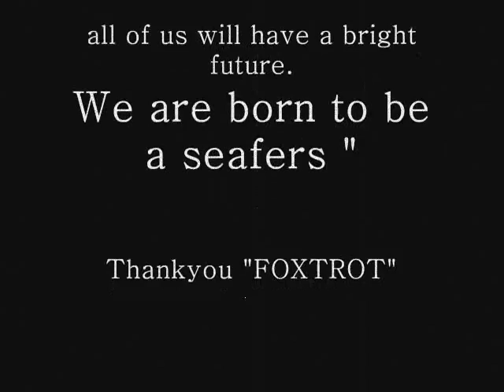MMK(Eastern Visayas State University)EVSU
" Lakas ng Nakaraan , Hinde Malilimutan "
maraming salamat :) hangang sa ssunod na pgkkita sana matupad na natin lhat ng mga pangarap sa buhay hahah ALDUB YOU ALL!! God bless :))